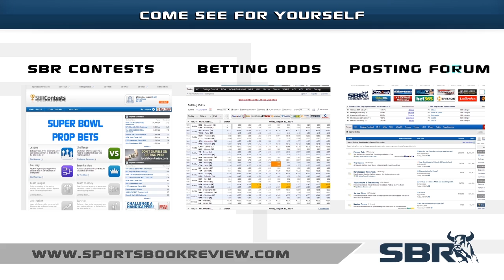Augsburg vs Wolfsburg (1-0) 07.03.15 | Bundesliga Football Match Preview and Predictions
GOT SOMETHING TO SAY? Then let's hear it! Click here to come over to our forum
SBR's soccer odds analysts bring reasoning behind the soccer betting lines on the Augsburg vs Wolfsburg match this weekend that will definitely surprise you. Also, join them as they offer up their free soccer picks on this Bundesliga feature for the weekend you don't want to miss.

Sportsbook Review's Natalie Rydstrom previews and offers free football betting predictions for the German Bundesliga football match Augsburg vs Wolfsburg on Saturday 7th February 2015 and highlights the betting odds and free football match tips with Stuart from TalkingTipsters